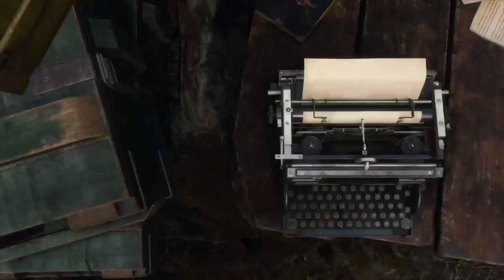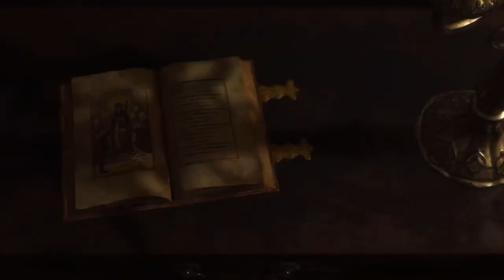Resident Evil 4 Remake Gameplay Chapter 2 - Normal Mode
Gameplay / Walkthrough -- Watch live at 23:00 - 03:00